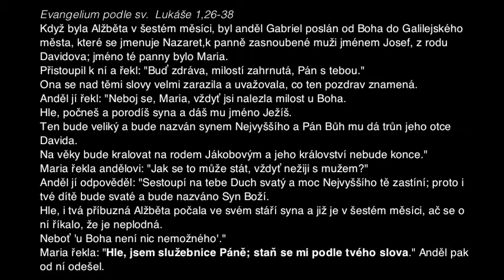Otevři okno - Den 12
Öffne das Fenster - Tag 12